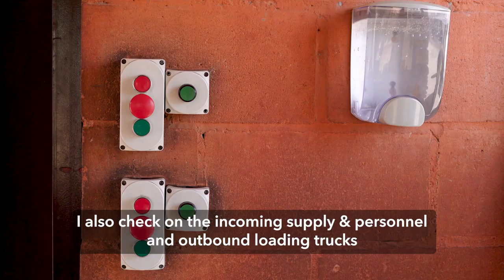Divemex Family: Aurelia Acosta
"I feel very grateful to Divemex because they have treated me & my family with dignity & respect and the great support I have received when ever I have had the need to ask for help.

I'm very happy, very grateful to Divemex for giving me this great opportunity to be a part of their labor force family."

- Aurelia Acosta, Divemex Family.